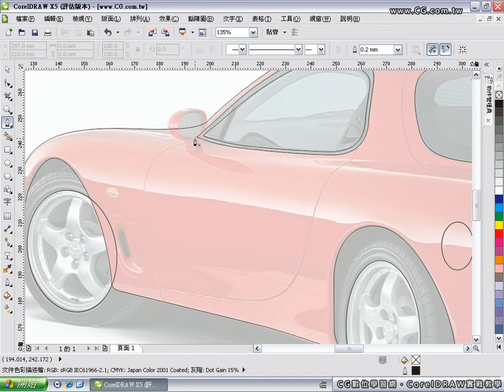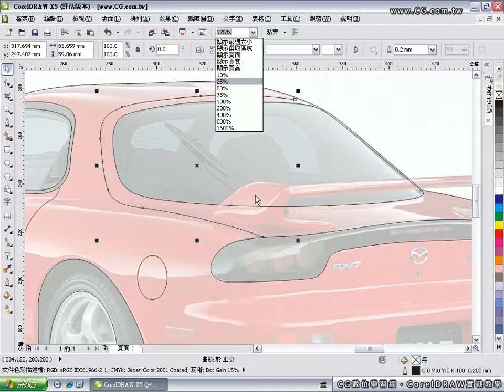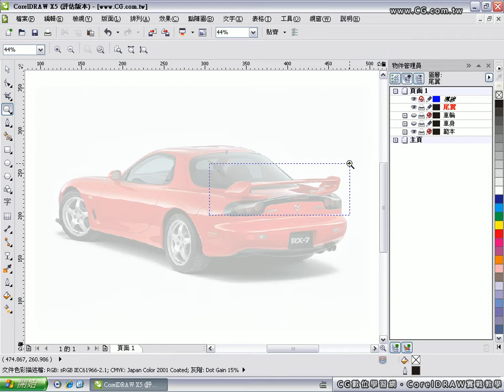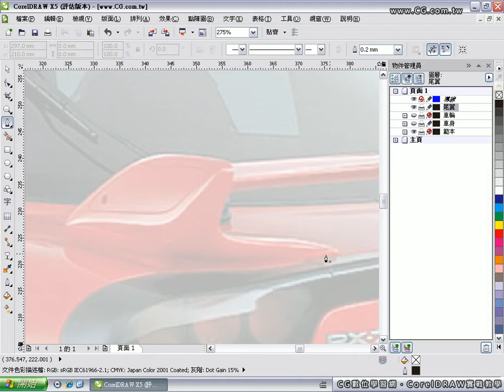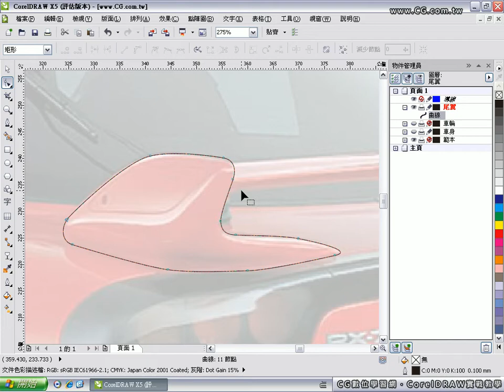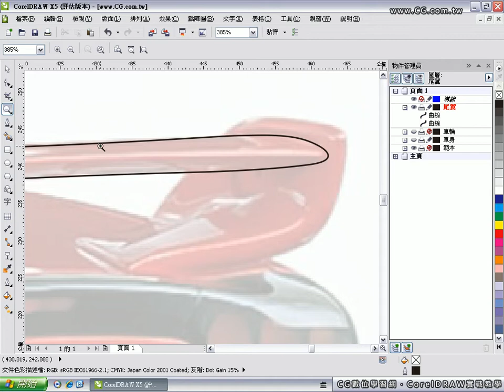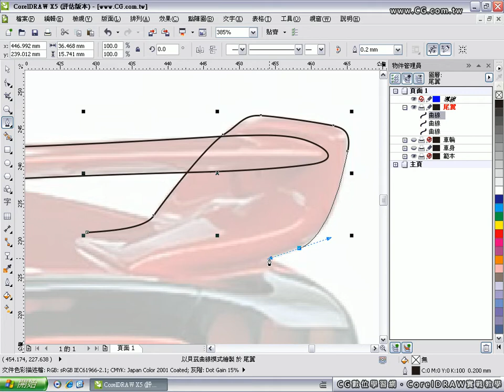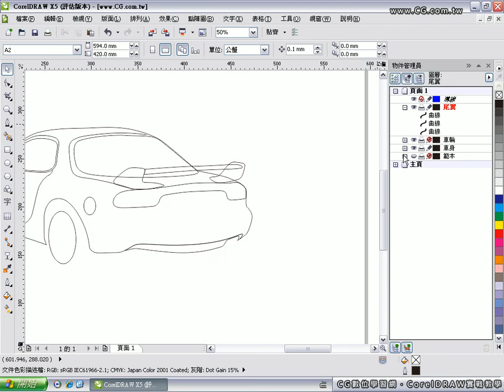CorelDRAW X5 向量插畫教學 RX-7 Vol.04